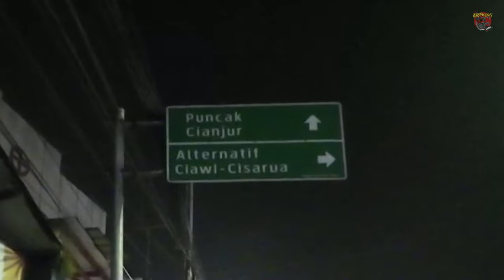MUDIK - JALUR SELATAN part 1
MUDIK STORY kali ini gw bagi jadi 2 video ya men, biar durasinya gak kepanjangan

disini gw tegesin lagi men bahwa gw ini BUTA MAP 😅🙏

Dan petunjuk yg gw pake cuma hasil dari tanya ke temen2 dan pengguna jalan yg lain + plang petunjuk jalan

bukannya ga mau buka aplikasi MAPS, tapi buka maps biasanya malah bikin gw kesasar, JD nya gw kapok 😂 dan ke dua, gw jadi gak bisa menikmati perjalanan gw krn fokus pandangannya terbagi ke HP ketika perjalanan

oke men, mudah2an bisa menghibur. selamat menikmati 🙏👍👍😁